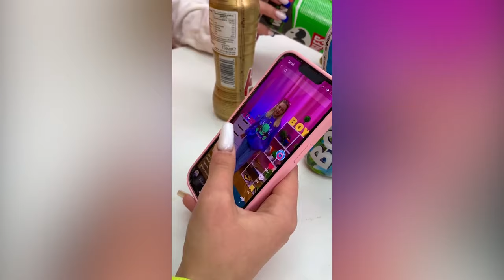Tim Tin Family TikTok Compilation Videos 🌈💗💞😍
The best viral TikTok trends and challenges by Tim Tin Family are here! This mashup is sure to get you grooving! 🔥